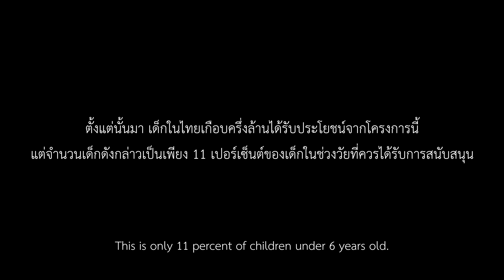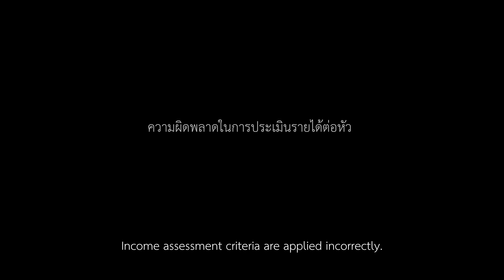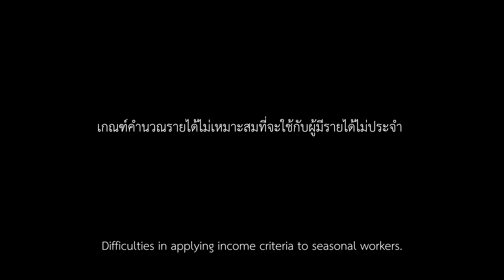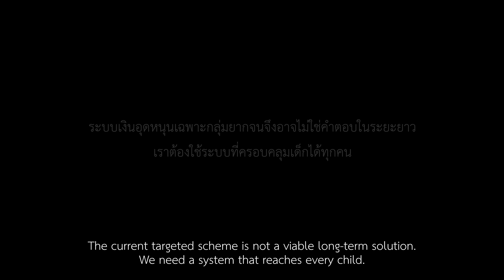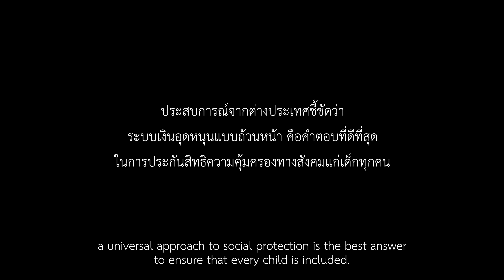ไม่ควรมีเด็กคนใดตกหล่นจากโครงการเงินอุดหนุนเพื่อการเลี้ยงดูเด็ก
ในอดีต เด็กจำนวนมากตกอยู่ในภาวะเปราะบางจากการขาดความคุ้มครองทางสังคม จนเมื่อปี พ.ศ. 2558 ประเทศไทยเริ่มโครงการเงินอุดหนุนเพื่อการเลี้ยงดูเด็ก โดยมอบเงิน 400 บาทต่อเดือนให้แก่เด็กแรกเกิดถึง 1 ขวบ ต่อมาได้ขยายให้ครอบคลุมเด็กจนถึงอายุ 3 ขวบและเพิ่มเงินอุดหนุนเป็น 600 บาทต่อเดือน เด็กไทยเกือบครึ่งล้านได้รับประโยชน์จากโครงการนี้ แต่จำนวนเด็กดังกล่าวเป็นเพียง 11 เปอร์เซ็นต์ของเด็กในช่วงวัยที่ควรได้รับการสนับสนุน
แม้โครงการจะประสบความสำเร็จเป็นอย่างดี แต่ก็น่าเสียดาย ที่ยังมีเด็กจำนวนมากตกหล่นอยู่